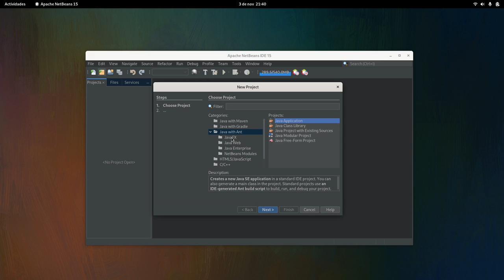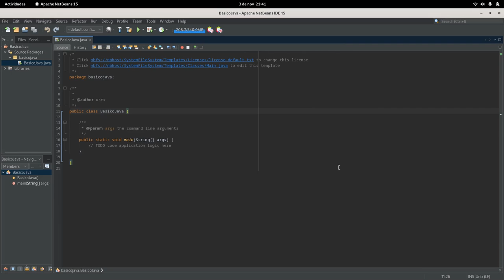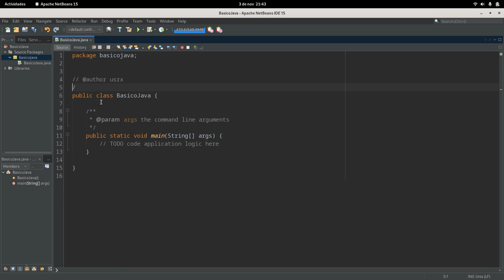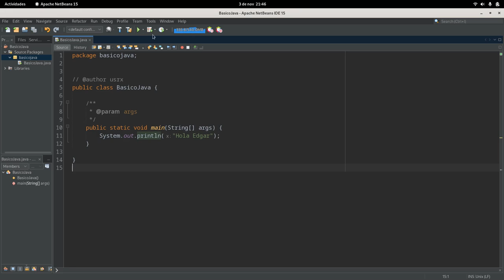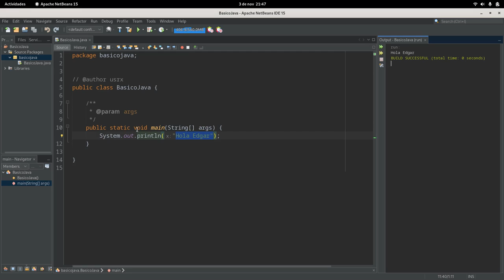Java Básico parte 1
En este video analizaremos la estructura de una programa básico escrito en Java.